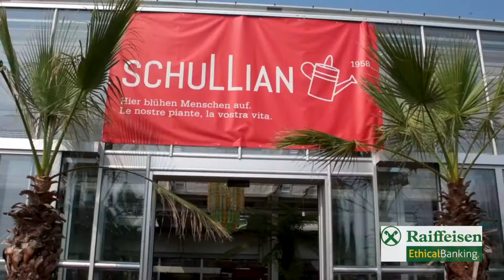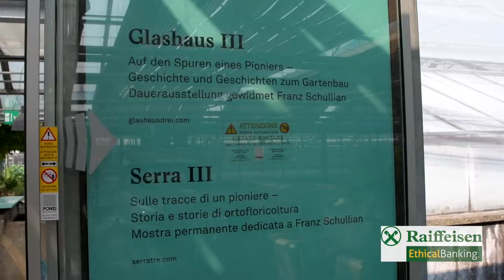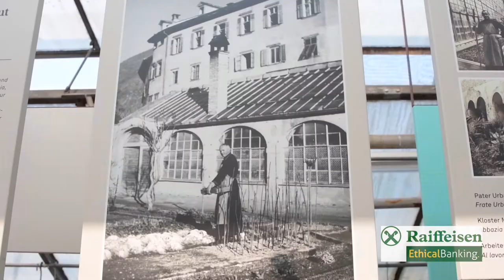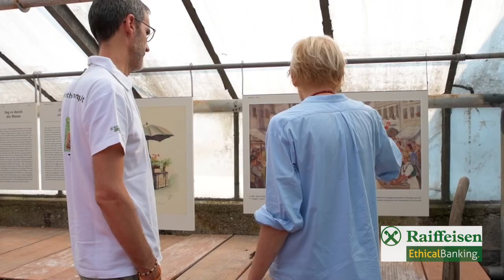Ethical Banking zu Gast bei der Gärtnerei Schullian - Museum Glashaus III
Das "Glashaus III" in der Gärtnerei Schullian ist das letzte seiner Art in Südtirol. Der Künstler Paul Thuile hat hierfür eine Dauerausstellung konzipiert. Objekte und historische Fotografien, Texte, Videos und Interviews führen durch die Geschichte der Gartenkultur, die Franz Schullian, der Gründer der Gärtnerei, über viele Jahre in Südtirol maßgebend geprägt hat. Die Ausstellung erzählt aber auch die Geschichten der zehn ältesten und wichtigsten Gärtnereien in Südtirol und präsentiert die bedeutendsten, lokalen Protagonistinnen und Protagonisten seiner Entwicklung in den vergangenen 60 Jahren.
Meraner Straße, 75 A, Bozen
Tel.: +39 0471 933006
Mo-Fr 8-12.30, 14-18 h , Sa 8-12.30 h
feiertags geschl. mit Ausnahmen (bitte die Webseite beachten)
Führungen auf Anmeldung